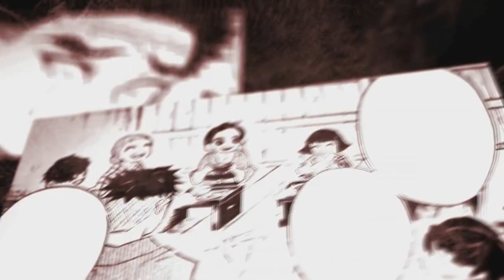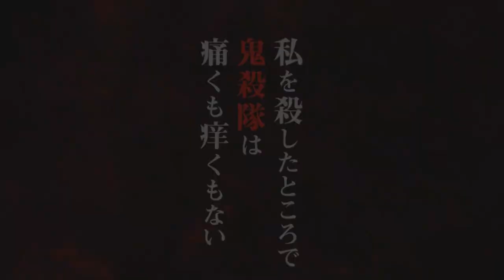SAIU!!! ONDE E COMO ASSISTIR AGORA DUBLADO?! Demon Slayer - 2°Temporada | Kimetsu no Yaiba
Fala galera no vídeo de hoje eu vim falar para vocês onde e como assistir a 2 temporada de Kimetsu no Yaiba com o arco distrito do entertenimento DUBLADO! Será bastante interressante esse vídeo pois irá falar sobre como você pode assistir agora todos os episodios do arco do distrito do intertenimento da 2 temporada de Demon Slayer DUBLADO! Vem com o Bucky❤️

VIDEOS SOBRE ANIMES, NOTÍCIAS, ANALISES E CURIOSIDADES TODAS AS SEMANAS! ✔

kimetsu no yaiba: demon slayer season 2 [2º temporada],demon slayer - 2°temporada | kimetsu no yaiba,finalmente saiu! demon slayer - 2°temporada
2 temporada de demon slayer
2 temporada demon slayer
2 season demon slayer
kimetsu no yaiba a 2 temporada
2 temporada de kimetsu no yaiba
2 temporada kimetsu no yaiba
2 season kimetsu no yaiba
demon slayer
2 temporada demon slayer
2 temporada de demon slayer
2 temporada de kimetsu no yaiba